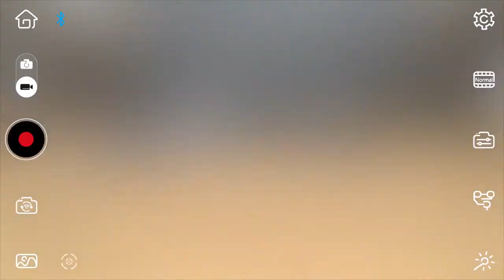Zhiyun Smooth3 Make your phone camera PRO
Zhiyun Smooth3
Make your phone camera PRO

精心設計，採用高精度CNC鋁合金製成，Smooth3是一款專業的智慧型手機穩定器，專為那些手機攝影創作者而設計，並有一系列的技術突破，是目前市場上最好的智慧型手機穩定器。

特點：
綜合一體化控制面板
曝光補償，ISO，白平衡，快門時間和對焦
能隨時為手機充電
馬達為第五代蜂巢算法系統，扭力輸出增加40％
專用多功能APP
自動人臉辨識追蹤，延遲功能，多風格過濾器選項和長時間曝光
最大載重260克，允許多樣鏡頭搭載
快速調節臂，無需配重塊
14小時續電力/26650可充鋰電池
支援6吋以內的智慧型手機
雙向移動式夾具（垂直和水平）
5V / 1000mA電源輸出到外部設備，如閃光燈
440g超輕（不含電池），結構堅固耐用
高精度CNC鋁合金製成